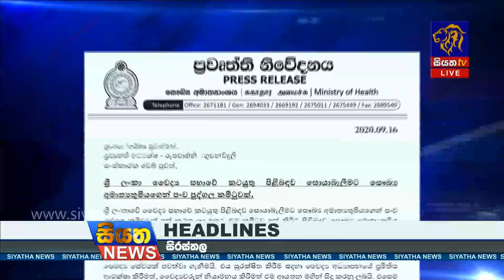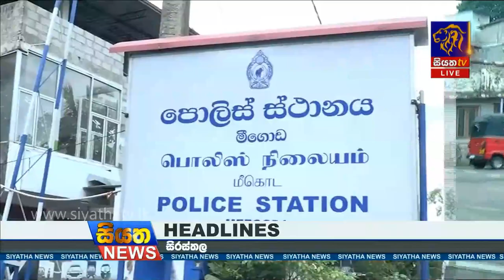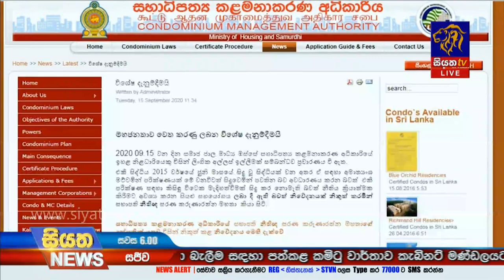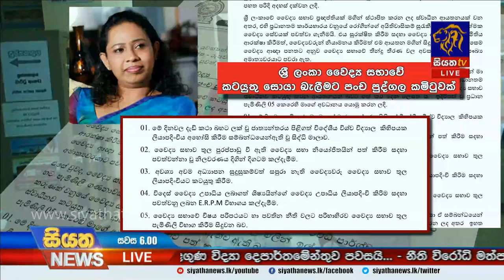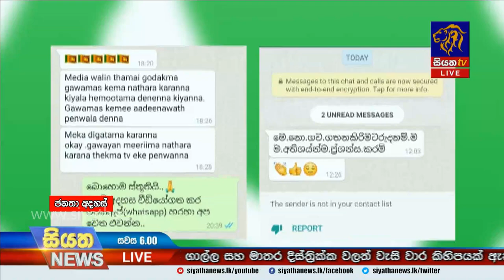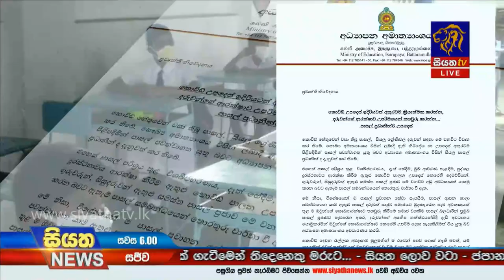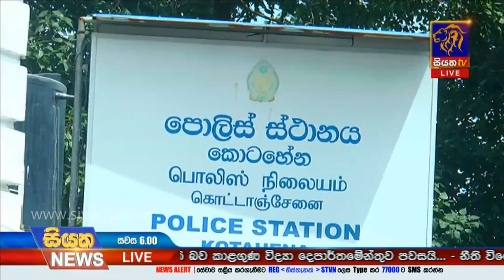Siyatha News | 06.00 PM | 16 - 09 - 2020